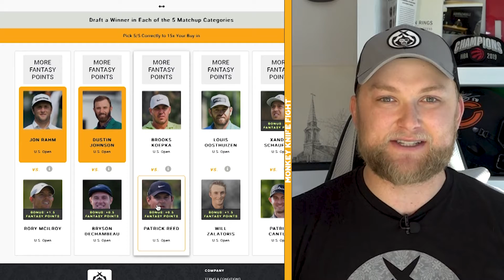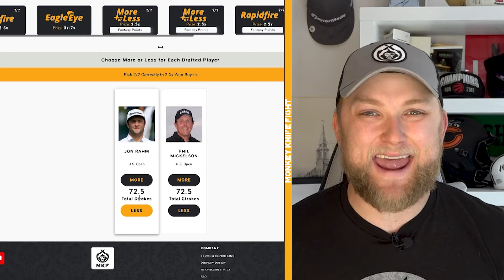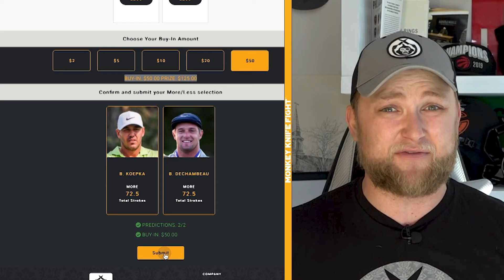Monkey Knife Fight Picks | U.S. Open: Full Tournament and Round 1 | Fantasy Golf Picks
The US Open starts on Thursday and our PGA DFS analyst Conner Rowntree gives out his top MKFPicks to play for the Full Tournament and First Round on Monkey Knife Fight! ⛳

Ready to join the fastest-growing daily fantasy sports platform in America? Play our unique contests for all major sports leagues and esports where you can win real money.  🏈🏀⚾🏒⛳🎮⚽👊

💵 Play your first $5 game for FREE and get a 100% deposit match up to $50 when you make your first deposit.